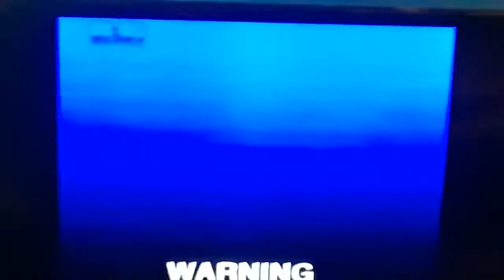RBC Entertainment / BPS Video Services (unknown year)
Taken from one of my old DVD'S